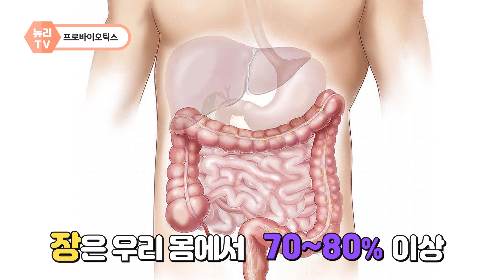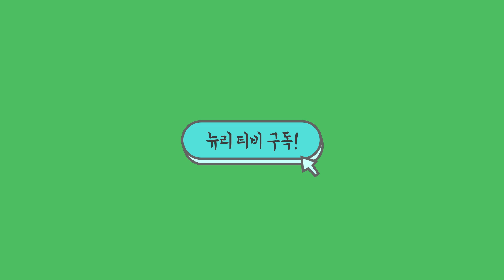프로바이오틱스를 꼭 챙겨먹어야하는 이유 💊 💊 💊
💊캐나다 식약청 인증 프로바이오틱스 구매링크💊

✔️섭취방법 영상 (5:35) 참고✔️

🌻Holistic Nutritionist
개인의 라이프스타일, 마음, 건강상태를 모두 파악해 건강의 ‘근본 원인’을 찾아 치료하는 건강 전문가
자연에서 얻은 천연 치료제를 다루고
그 무엇보다 중요한 건 우리가 먹는 음식이라고 믿습니다.
건강하세요:)

- Yoona / Registered Holistic Nutritionist

Track :Baby Swing/Dwarves Kingdom/Piece of Cake/학교가는길/Toms Plan/소풍가는길